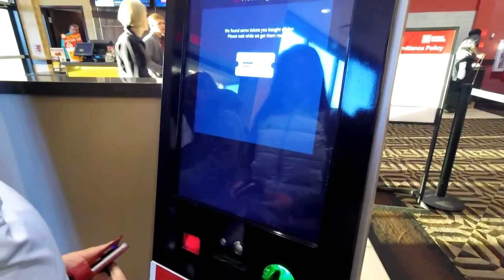Vlog 32, Beauty And The Beast again. A new haircut, gopro hero 5 session